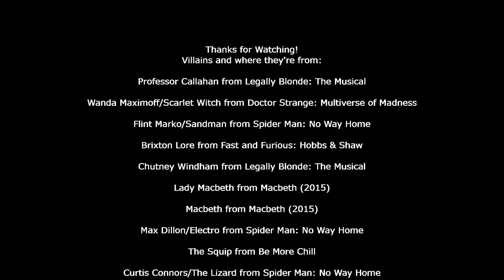Defeats of my Favorite Movie Villains 14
Song - The Foundations of Decay by My Chemical Romance

"There's the eternal paradox, look what we're seeing: Is he gay... or European?" — Professor Callahan
"Sometimes it takes a while, but sooner or later every man shows himself." — Wanda Maximoff/Scarlet Witch
"What does it matter to you, anyway?!" — Flint Marko/Sandman
"Look at me. I'm Black Superman!" — Brixton Lore
"I didn't mean to hurt my father! I didn't mean to shoot him! I thought it was Brooke walking through the door!" — Chutney Windham
"Come, you spirits that tend on mortal thoughts, unsex me here, and fill me from the crown to the toe top-full of direst cruelty. Make thick my blood. Stop up the access and passage to remorse, that no compunctious visitings of nature shake my fell purpose, nor keep peace between the effect and it! Come to my woman’s breasts, and take my milk for gall, you murd'ring ministers, wherever in your sightless substances you wait on nature’s mischief. Come, thick night, and pall thee in the dunnest smoke of hell, that my keen knife see not the wound it makes, nor heaven peep through the blanket of the dark to cry “Hold, hold!”" — Lady Macbeth
"Stars, hide your fires; Let not light see my black and deep desires." — Macbeth
"So, everyone in the city is gonna know how it feels to live in my world... A world without power... without mercy... a world without Spider-Man. And everyone will be able to see me for who I truly am." — Max Dillon/Electro
"You were always quite the loser, Jeremy, then I invaded, and you upgraded. Ba-da-ba-ba... Whoa... Jeremy, it's true that I found you, but look around you. Whoa... All your peers are just so incomplete, you can't see it, but they're all in pain. Their operating system's obsolete. So let's complete the chains... and get inside those brains! Let's save the pitiful children! Let's save the pitiful children! Let's teach the pitiful children, who just haven't a clue... just what to do. Help them to help you!" — The Squip
"Poor Peter Parker. No mother, no father... no uncle. All alone." — Curtis Connors/The Lizard